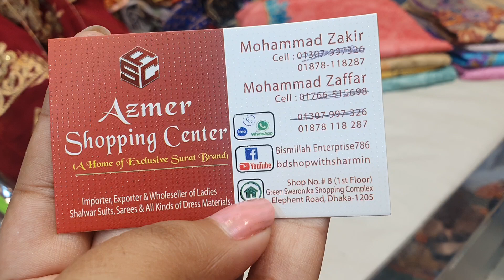৪৬০ টাকায় অস্থির সব ডিজিটাল লোন থ্রি পিচ কালেকশন |digital loan dress -01878118287